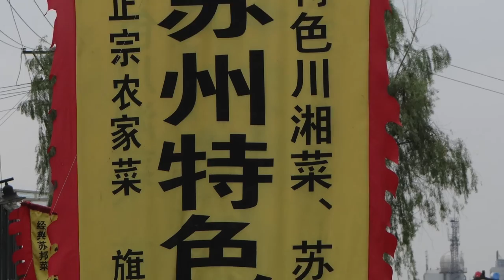Ping Jiang Lu In A Minute - Suzhou - China - Timelapse - Photography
Second Video of places around the world. All photography and videos of the landscape itself.

Sorry for the late upload we had a load of stuff to do, will get back on track with a new video in the weekend!